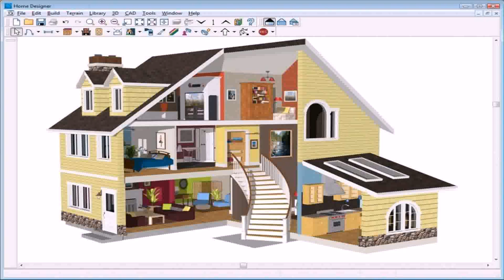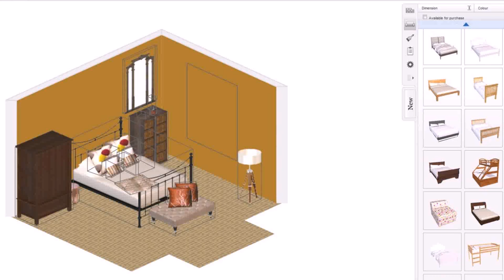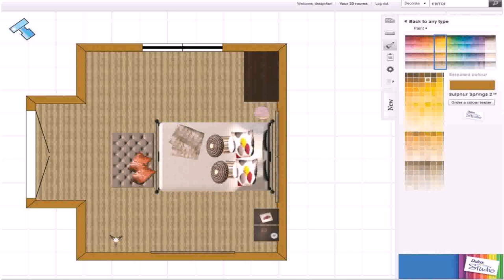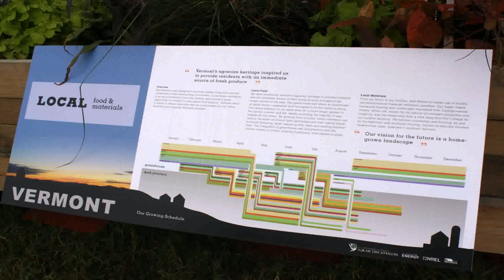House Making Games Online For Free - Gif Maker DaddyGif.com (see description)